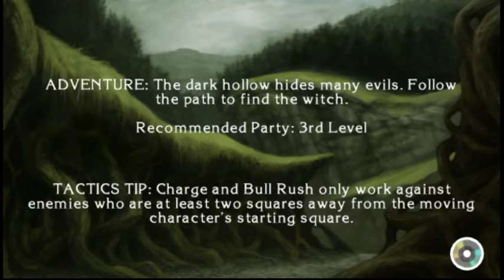Dungeons & Dragons Tactics | Episode 6: Spideriffic!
Adventure: The Hollow. Wherein Roylock and party venture into Spiderspike Hollow and, predictably, run into plenty of spiders! However, it's not all wading through webs and spider guts as the party discovers a secret chamber with magical treasure and a devilish guardian!